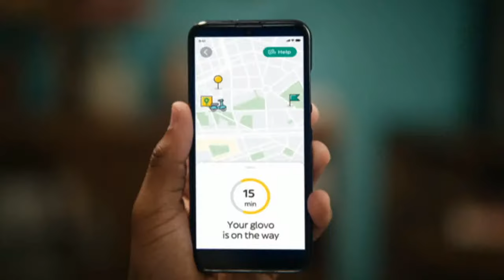Business Redefined: Sustainable finance